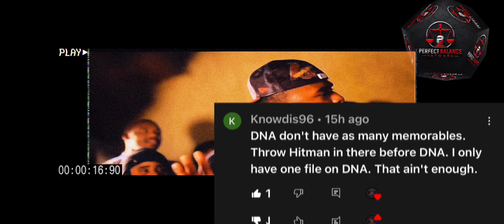HITMAN HOLLA IS A LEGEND IN BATTLE RAP! 🩸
TO NAME NEW TOP TIERS, YOU MUST FIRST GRADUATE THE OLD TOP TIERS TO LEGEND STATUS OR CONSIDER THEM FALLING OFF. hitmanholla IS A LEGEND IN battlerap 🫡
THIS HELPS MOVE THE CULTURE FORWARD AND THIS IS NOT FACT JUST AN OPINION.